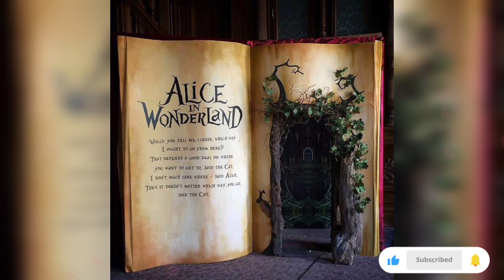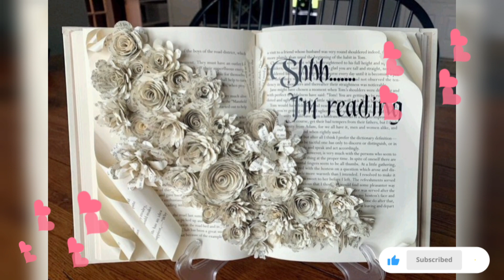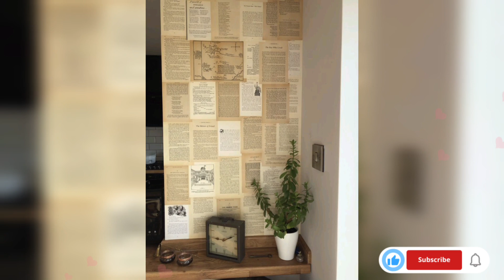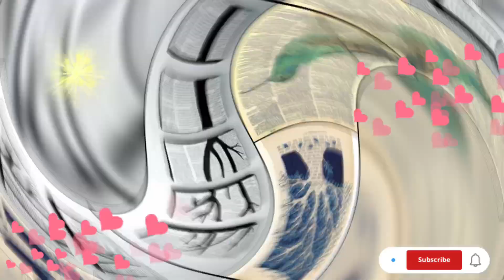100+ Home decore ideas with old books💕/100+old books decore crafts💕reuse old books#viralvideo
100+old books reuse home decore ideas/Home decore ideas with old books/old books decoration crafts

home decor
book page crafts
book crafts
reuse old books crafts
old book craft ideas
diy book page crafts
how to use old books
paper crafts
book crafts using old books
upcycled book crafts
reuse old book crafts
home decor crafts
recycled crafts ideas
diy home decor
old book crafts idea
home decor crafts idea
upcycle home decor
reuse old book pages
upcycle old books
reuse old books
upcycled old books
old book craft idea